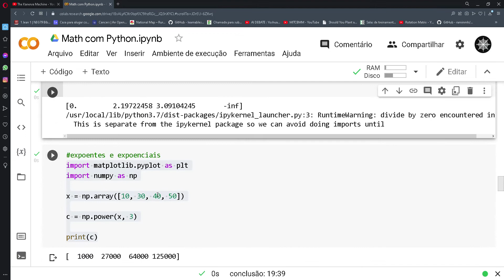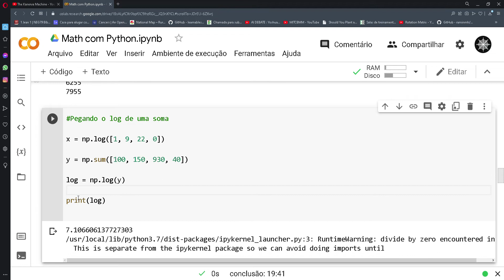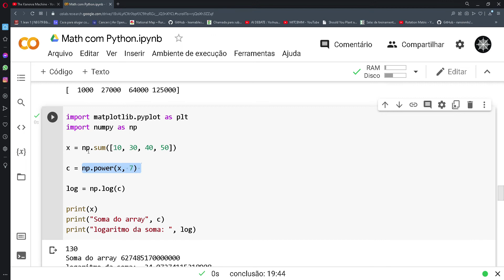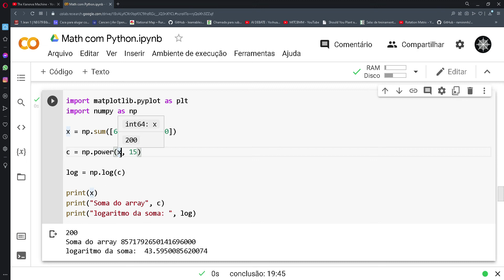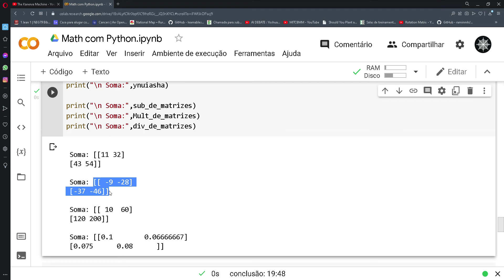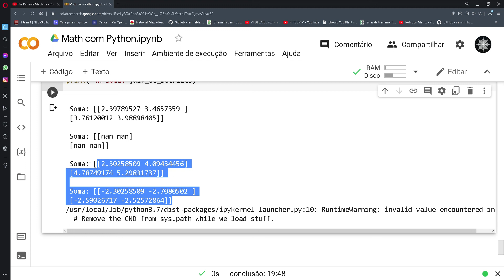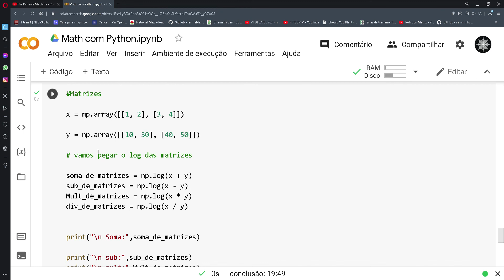Matemática com Python (1.2): Log natural e Matrizes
O objetivo desta série é mostrar como usar python para usos na matemática, física computacional, química computacional e etc.. Veja os exemplos e faça você mesmo(a), é o único jeito de aprender e gravar na mente.